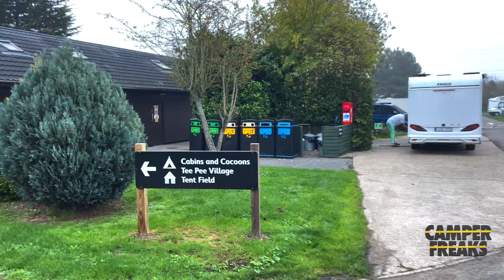CAMPINGPLATZ-TEST LONDON - Lee Valley Camping and Caravan Park Edmonton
Was wir an dem zweiten Campingplatz nähe London gut fanden und warum wir das nächste mal auf Abbey-Road ausweichen möchten erfahrt ihr in diesem Video!

DANKE!